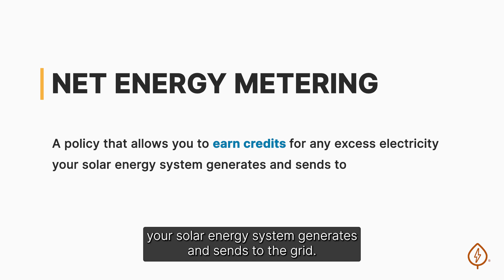California's new solar policy: what you need to know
What is California's newest solar policy, NEM 3? And how does it impact solar customers in California? The implications are large – we'll explain what you need to know.